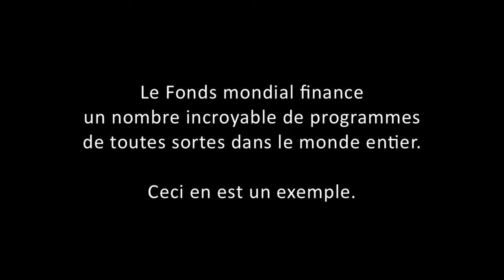Born HIV Free: L'histoire de Grace (deuxième partie)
Toute la communauté profite du potager de Grace.